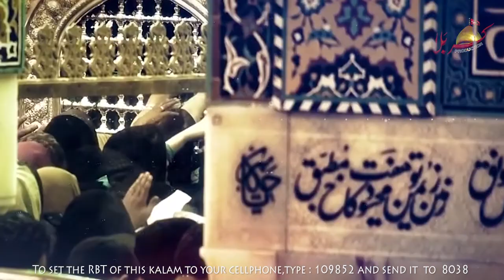Okhay Pandh Iran de Hain Zawar Muntazir Mehdi Noha 2019-2020